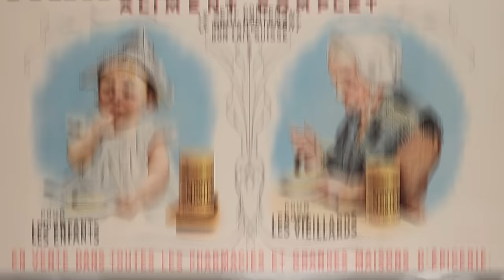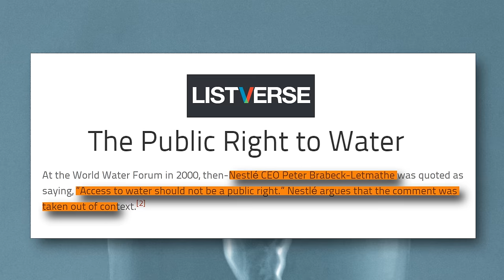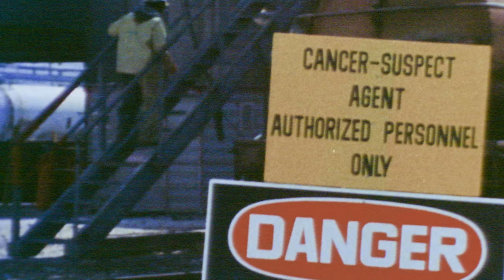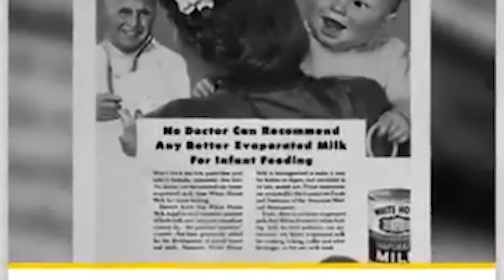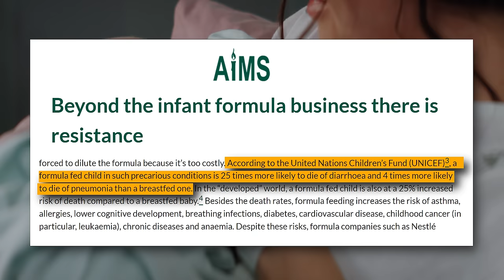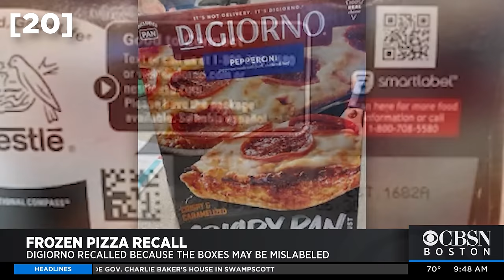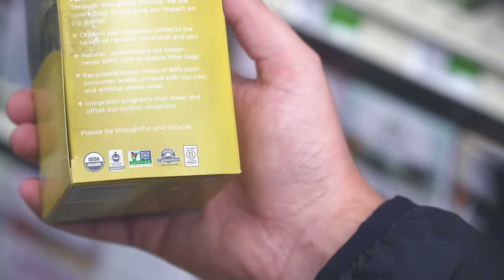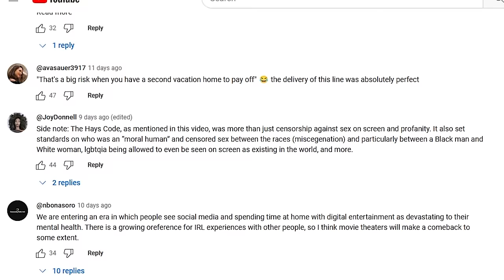The Long Dark History of Nestlé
Sign up for my FREE newsletter!

If you think of the worst company misdeed and double it, you still won’t be close to the evils
of Nestle. The closest humanity has come to a rotten chocolatier is Willy Wonka, but his antics for
mistreating children pales in comparison to the tactics Nestle employs to maintain its status as
a global giant! Beneath their sweet exterior lies is a center of exploitation, greed and malpractice. And that’s

just the beginning! Wait until you get to the end of the video.
Yet, they are still standing. Is that because we see confectionary makers as eccentric artisans
or are all corporations just great at sugar-coating their sins?
Considering how the Nestle Corporation has navigated a century of scandals – the kind that
would run a politician out of office - it seems that the Swiss are experts when it comes to
chocolate, fortunes and corruption.

Maybe we’re being overly critical. Surely these transgressions are not unique to the
confectionary giant and common throughout the entire industry?
Guess again. Other mega-businesses have gone down for much less, which can only mean Nestle is as good at dodging consequences as Augustus Gloop is at dodging vegetables.

Or perhaps all the bad press around the daddy of the Kit-Kat is just a case of haters gonna hate? Maybe we’re just shills for big chocolate? You’ll have to be the judge.

Written By: Sam

Video Created By: Gabriela Gutierrez

Footage Courtesy of: Getty Images

Sources:

global-enterprise

hershey-to-face-landmark-child-slavery-lawsuit-in-us

chains

shut-down-bottled-water-operation

back-to-nestle-call-out-company-for-greenwashing/

named-top-plastic-polluters-for-third-year-in-a-row

over-Ethiopian-claims

freezer-jailed-11950679#:~:text=Anderson%20has%20been%20fined%20%241%2C000,going%20back%20to%20buy%20it.

poison/index.html

0001

mislabeling

products-lawsuit-alleges/

label-is-little-more-than-a-marketing-tool-that-deceives-consumers/

hershey-to-face-landmark-child-slavery-lawsuit-in-us